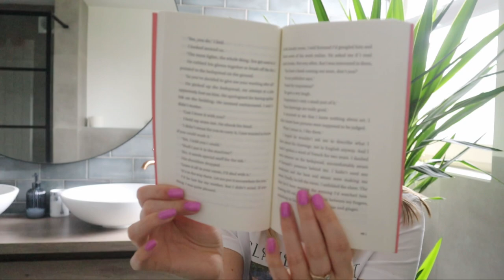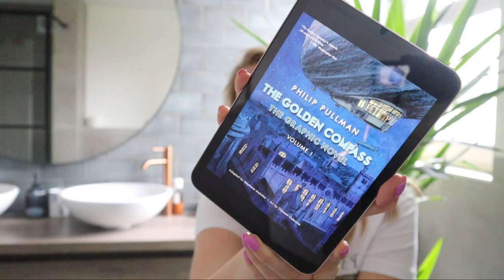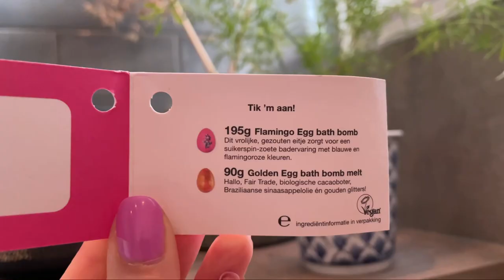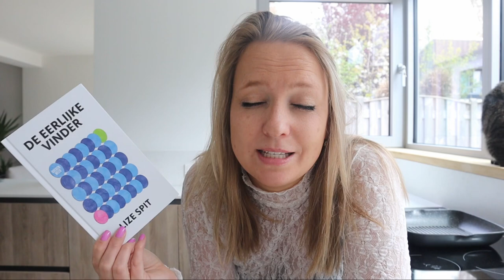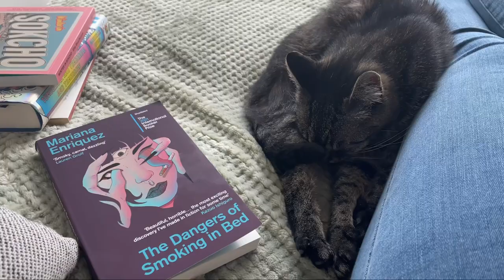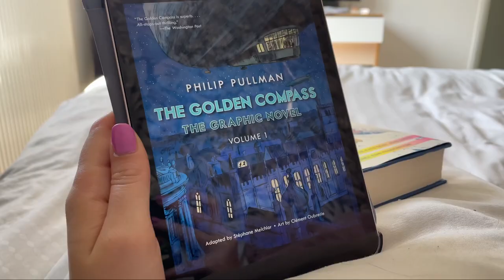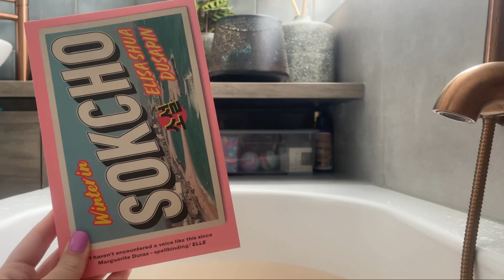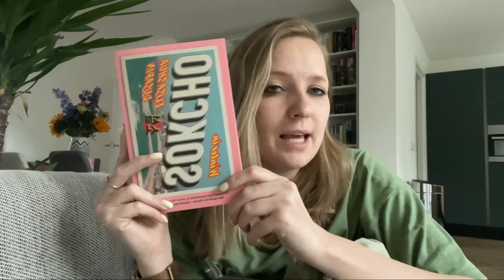Reading Vlog | 8 Books in 3 Days | Magical Readathon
|| I’m a bit late with editing and uploading this video ; this vlog takes place in the last three days of April ||

I had a very ambitious goal for the Spring Equinox of the Magical Readathon in April, so I had to finish 8 books in the last 3 days (!!) of the month. But, I succeeded and ended up loving so much time reading 🧝🏻‍♀️📚

0:00 Intro
3:41 Interlude
4:37 Update | De Eerlijke Vinder, A Column of Fire, Tomorrow, amd Tomorrow, and Tomorrow
7:11 Interlude II
7:55 Update | A Column of Fire, The Dangers of Smoking in Bed
9:37 Interlude III
10:02 Update | On the Shortness of Life
11:14 Interlude IV
12:23 Update | Flowers In the Attic
12:32 Final Update | Tomorow, and Tomorrow, and Tomorrow, Winter in Sokcho, The Golden Compass

Books mentioned:
De Eerlijke Vinder by Lize Spit
A Column of Fire (Kingsbridge) by Ken Follett
On The Shortness of Life by Seneca
The Dangers of Smoking in Bed by Mariana Enriquez
Flowers in the Attic by VC Andrews
Tomorrow, and Tomorrow, and Tomorrow by Gabrielle Zevin
Winter in Sokcho by Elisa Shua Dusapin
Northern Lights or The Golden Compass: Rhe Graphic Nove by Philip Pullman, Stéphane Melchior-Durand and Clément Oubrerier